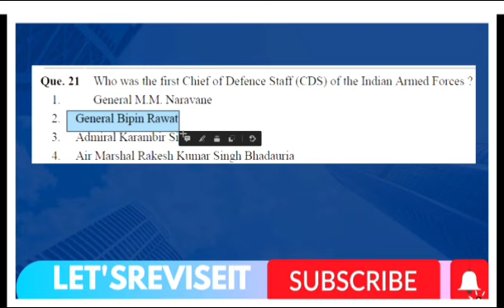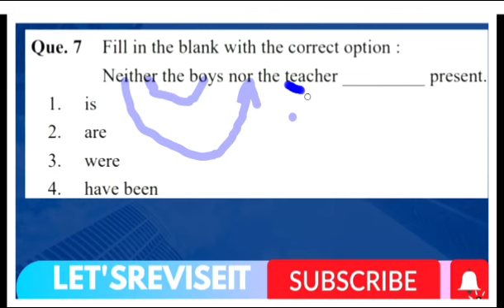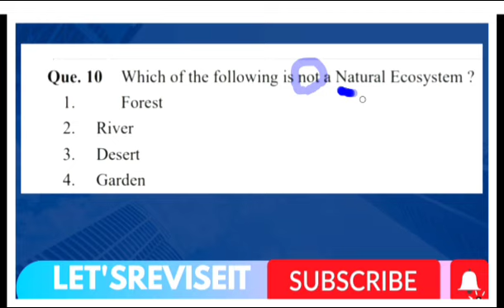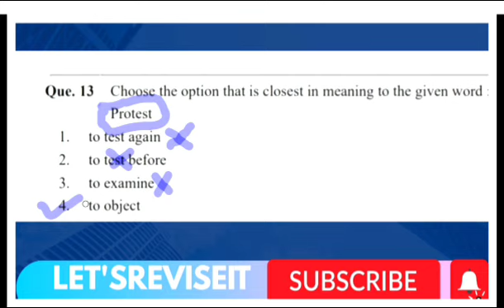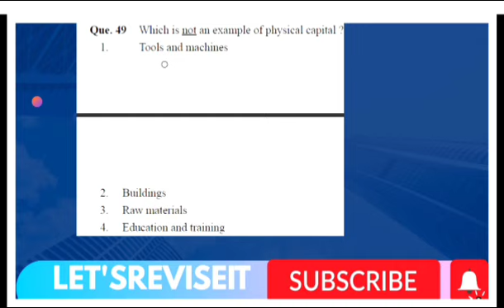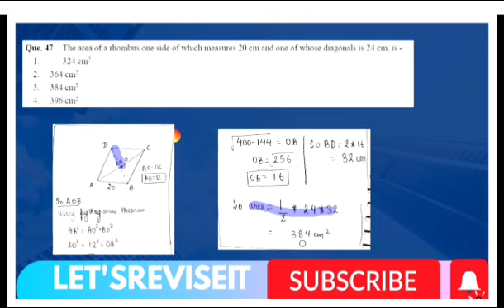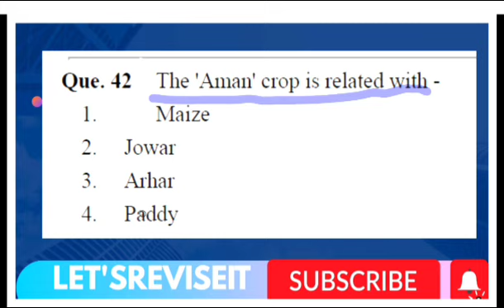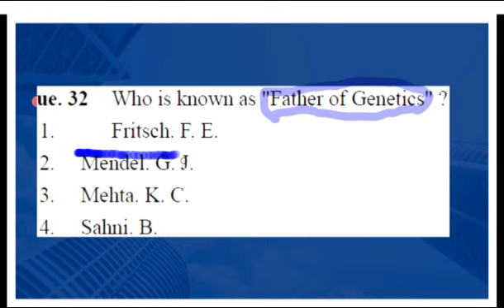Bihar Madha Nished exam Question Paper | Madha Nishedh Bihar Police Question Answer | मध निषेध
bihar police madh nishedh constable previous year question paper  bihar police utpad bharti 2022 question paper bihar excise constable previous year question paper 2022 bihar police prohibition constable previous year question paper 2022 second shift

bihar prohibition constable cut off
bihar prohibition constable 2022 ?
bihar prohibition constable final cutoff ?
bihar prohibition constable result cutoff ?
Bihar Madhya Nished Admit Card kab Aayega | Madh nisedh Exam date | Madh nished Cut-off
Madh nisadh cut off kitna jayega, Bihar madhya nished exam kab hoga, Bihar police Latest update
Is there any negative marking in Bihar constable exam?
What is the qualification of Bihar constable?
How many exams are there in Bihar constable?
When will the CSBC Prohibition Constable Result 2022 be released?
bihar police cut off 2022 female
How many marks are required for Bihar Police Constable?
What is Bihar Police height?
What is the last date to apply online for Bihar Police Prohibition Constable?

bihar madhya nishedh exam kab hoga 2023 bihar police prohibition constable exam date 2023, bihar police new vacancy 2023, bihar prohibition constable exam date 2023, bihar madhya nishedh exam date 2023
bihar madhya nished exam date 2023

bihar madhya nishedh exam kab hoga 2023 bihar police prohibition constable exam date 2023, bihar police new vacancy 2023, bihar prohibition constable exam date 2023, bihar
 madhya nishedh exam date 2023